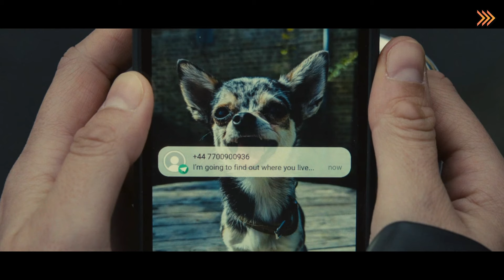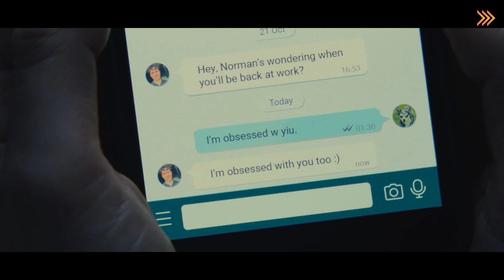SWEETPEA - Episodio 5 y Episodio 6 RESUMEN Y EXPLICACIÓN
Han pasado algunos día desde que Rhiannon secuestro a Julia, y ahora, también está incluida en la lista de personas que le gustaría matar.

Julia se ha mantenido débil y ya no aguanta un día más sin comer, asi que comienza a rogarle. En otra parte de la ciudad, Marina habla con su jefa Donna, sobre una teoría que tiene: cree que los asesinatos están vinculados con la desaparición de Julia y sugiere que fue Rhiannon quien los cometió.

AJ aparece sorpresivamente en su puerta y le comenta que Jeff va a cubrir la búsqueda porque cree que tiene algo importante.

Rhiannon dice que estará allí mañana y quiere asegurarse de que todo esté bien entre ellos después de cómo dejaron las cosas en el pub.
En un momento un ruido se oye adentro y piensa que está con Craig. Así que todo se vuelve incómodo otra vez.

Resulta que Julia, estaba alcanzando su plato de comida y dice que se le cayó por accidente.
Rhiannon va a confrontarla, pensando que lo había hecho apropósito.
Julia enfurecida comienza a atacarla y lanzarle cosas, hasta que Rhiannon la golpea con una escoba.

Finalmente no le cuenta nada sobre la búsqueda.